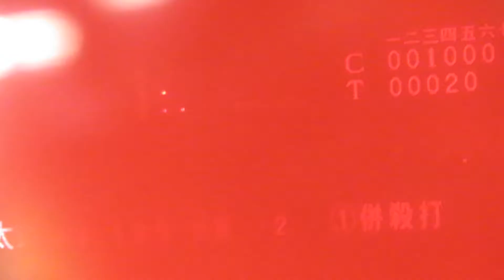H29.07.17 ６回裏 ２死３塁 梅野 四球 広島×阪神 甲子園